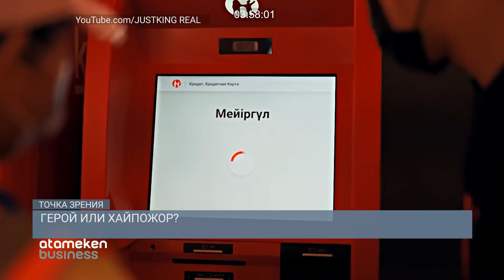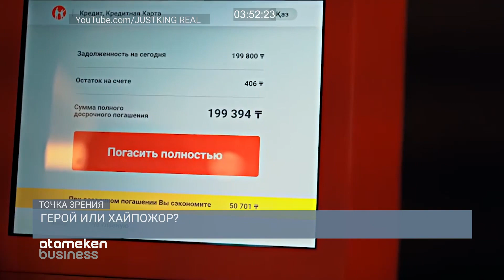ГЕРОЙ ИЛИ ХАЙПОЖОР? / Точка зрения (14.05.21)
В Алма-Ате популярный блогер закрывал кредиты случайным прохожим. Просто так, за спасибо. Станет ли это трендом? Подробнее об этом вы узнаете в программе  «Точка зрения» на канале «Atameken Business». Не пропустите, будет очень интересно.